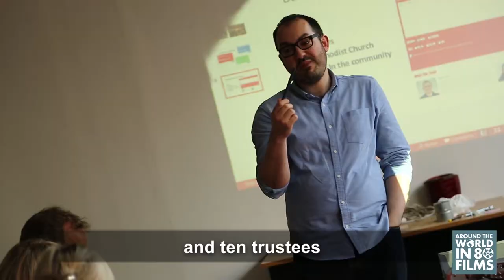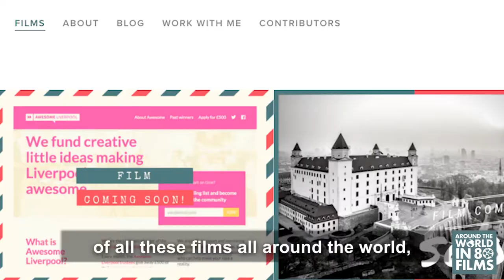Film #01: Awesome Liverpool!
My first film documents the organisation that kick-started this project in April 2017.

The Awesome Foundation for the arts and sciences is an international network of autonomous chapters of philanthropists that provide small grants for projects to "people devoted to forwarding the interest of awesomeness in the universe."

Film dedication: Trish Harrison